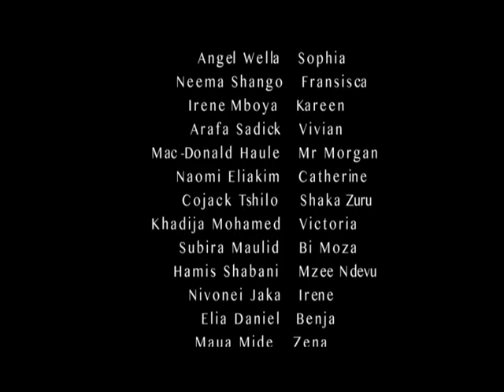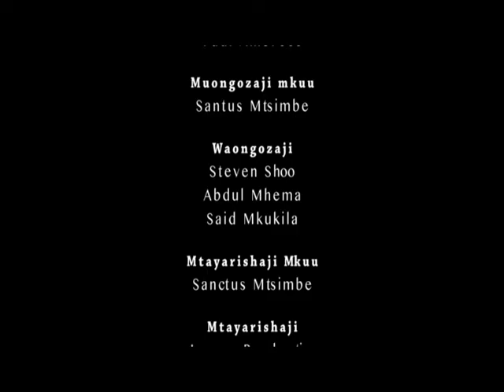SIRI ZA FAMILIA - SEASON 3 EP23